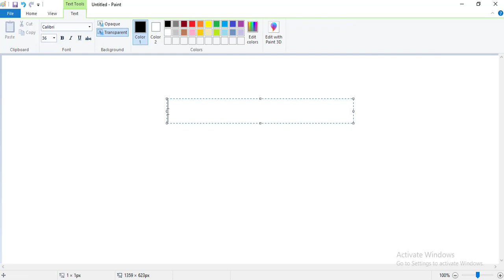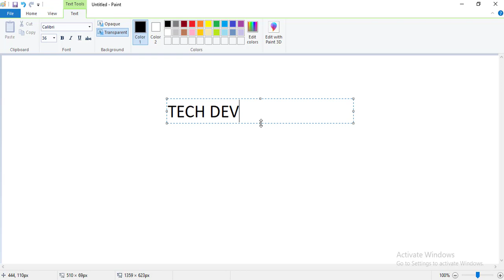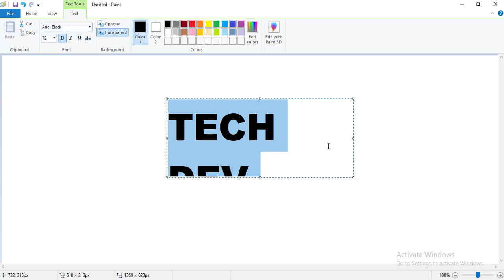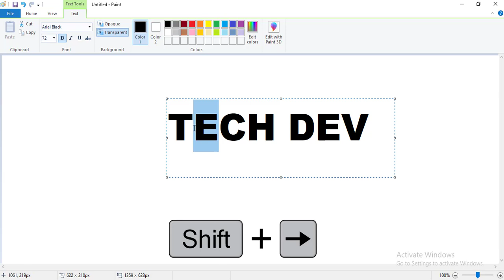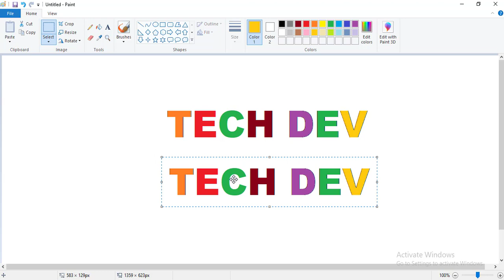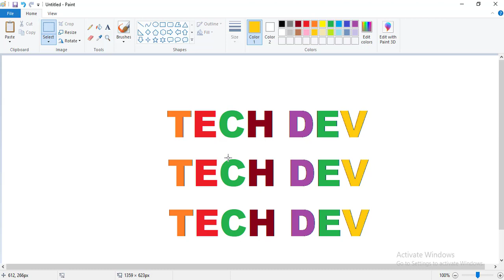How to set color on text || mspaint software || tech dev || by - dev bind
Hello..

set color  on text
how to set color on text
color set on text
color set on text in mspaint
color set on text in mspaint software
how to set different color on text
set different color on text in mspaint
mspaint practical
practical video of mspaint software